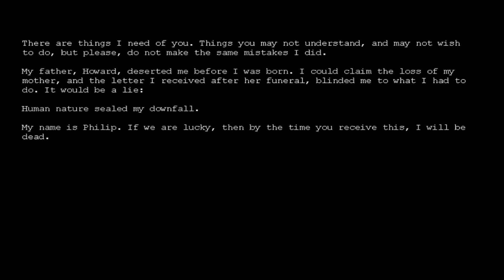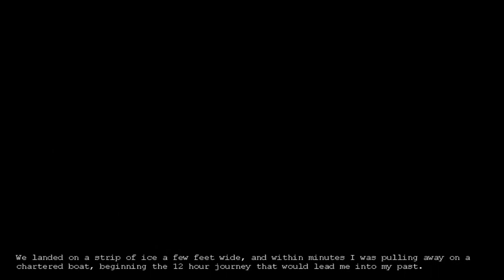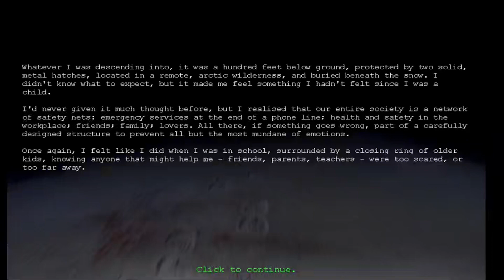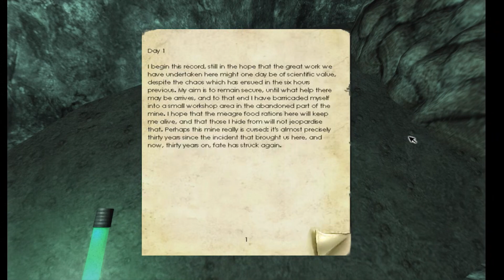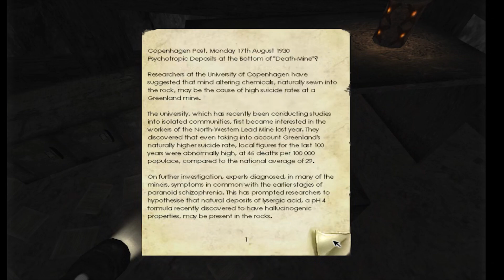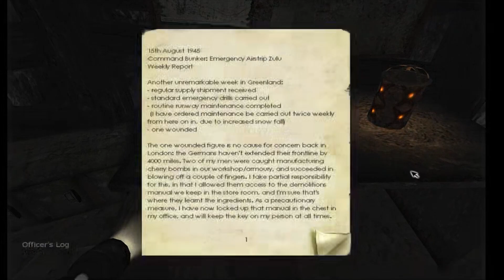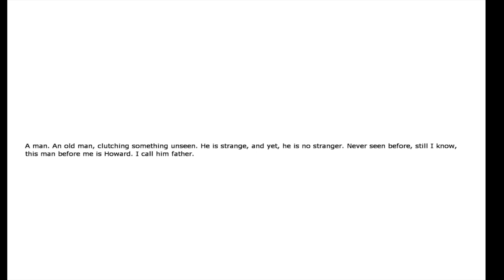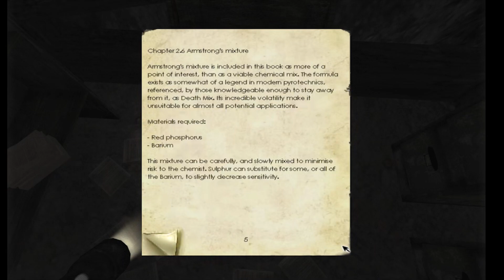The Mines Of Madness | Penumbra Overture - Part 1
Penumbra:Overture is a first person survival horror game, emphasizing on survival and problem solving instead of mindless violence and gore. Played from a first person perspective and powered by a 3D engine utilising cutting edge technology, Penumbra is a substantial advancement of the genre.